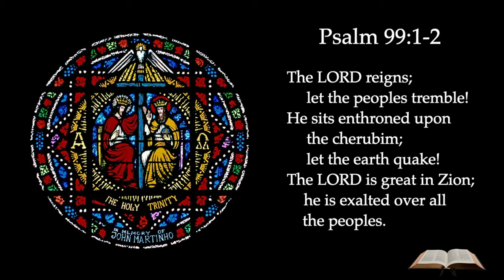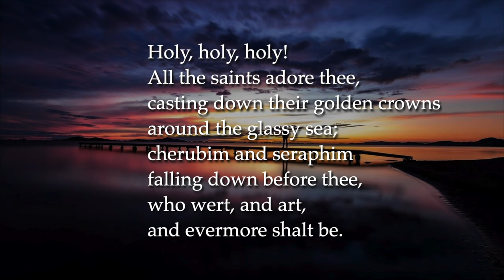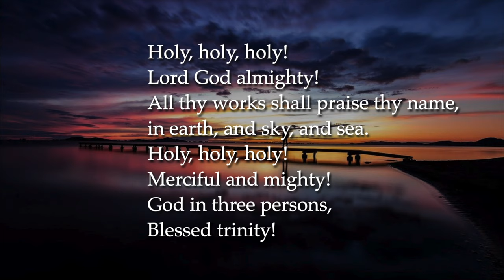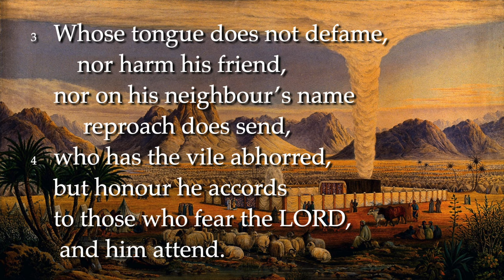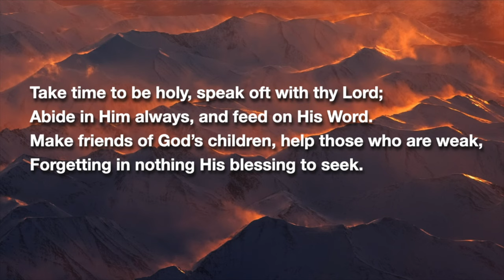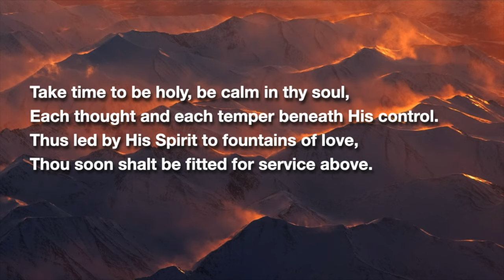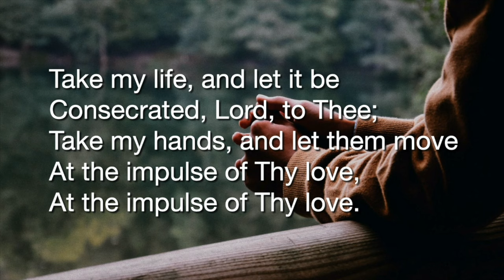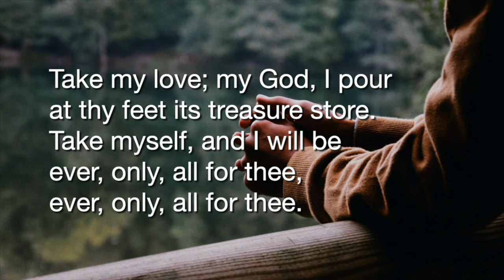Is Holiness Optional For Christians?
Is life of personal holiness an optional extra for people saved by Christ, or is it an inseparable part of being a follower of Christ? Is it possible to live a holy life that isn't constantly motivated by guilt? If it is possible, what can motivate us into making a life of holiness a joyful experience? Join us for worship at Parkside Evangelical Church as we study Hebrews 12:14.